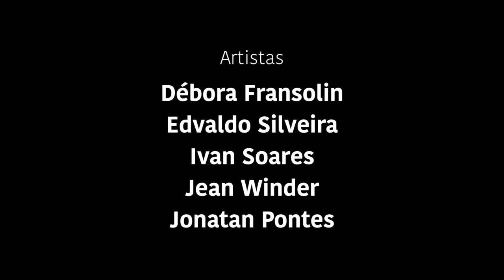Um pintor e uma tela em branco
Espetáculo de formatura, Escola Nacional de Circo, turma 2015/2017.
Elenco
Débora Fransolin
Edvaldo Silveira
Ivan Soares
Jean Winder
Jonatan Pontes
Matheus Mendoça
Nicolas Parraguez
Samuel Oliveira
Valdirene Silva

Direção
Roberto Magro